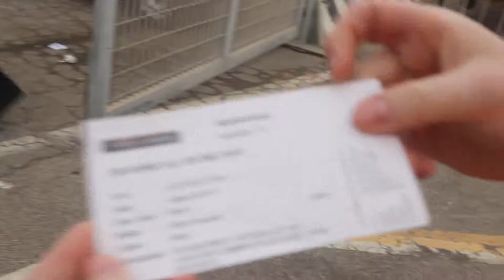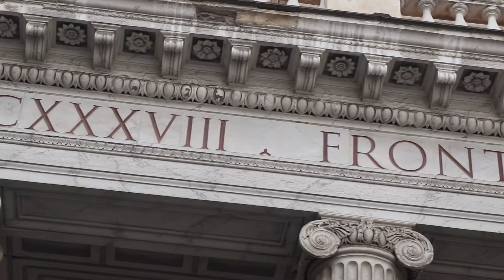ROME ALL IN ONE DAY | MEDITERRANEAN CRUISE 2018 | DAY 3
So the weather was not as good as it could have been but who cares? We're in ROME! Join us on our excursion as we do ROME ALL IN ONE DAY - Vatican City, St Paul's Basilica, Colosseum, Pantheon, Trevi Fountain... and more!

Music
"Feeling Good" by Doug Maxwell
"Entire" by Quincas Moreira